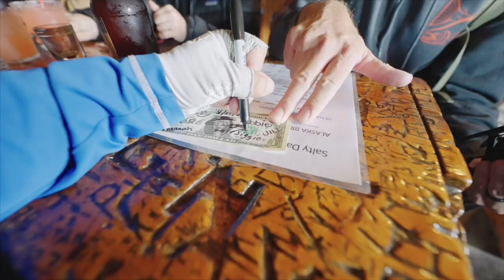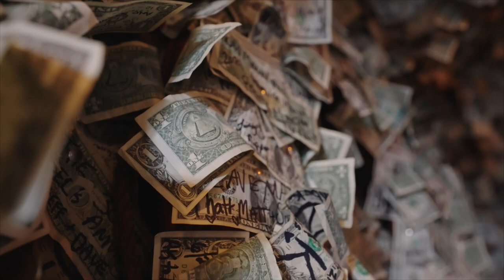Outside Beyond the Lens - Kenai Alaska - FULL EPISODE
We have come to the Kenai River in Alaska to cover its beauty. A place where salmon runs and its wild beauty draw people from far beyond its glacial waters. Outside Beyond the Lens tells a story of love and loss and to share the magic of Alaska with friends and family for the first time.